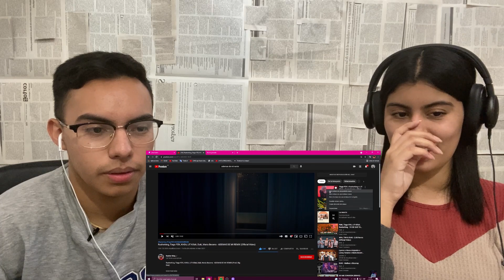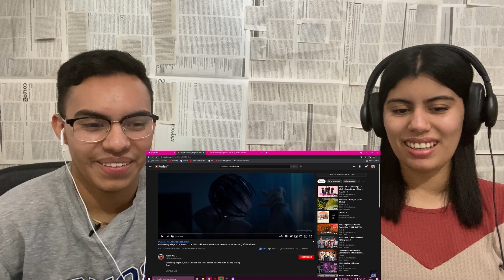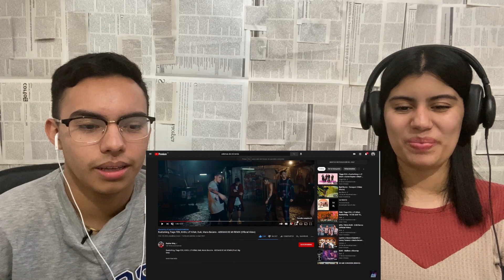MEXICANOS REACCIONAN 🇲🇽🇦🇷II Lit Killah, FMK, Goncho, Demente Doblaje "ADEMÁS DE MÍ" 😂